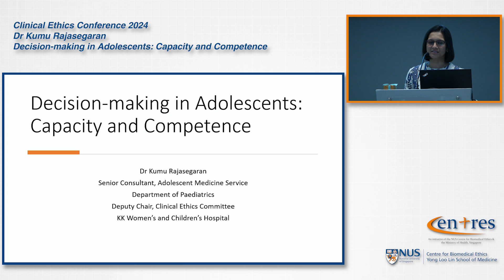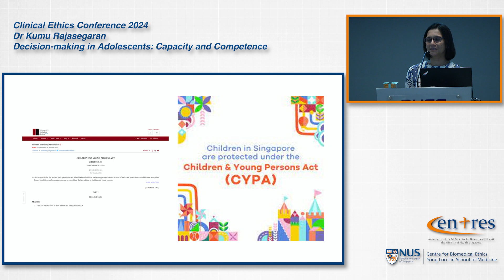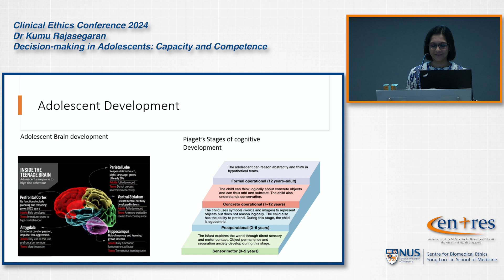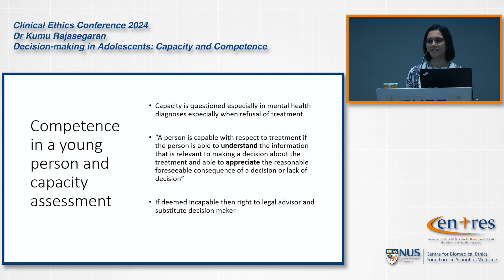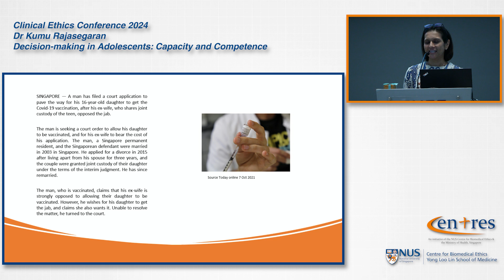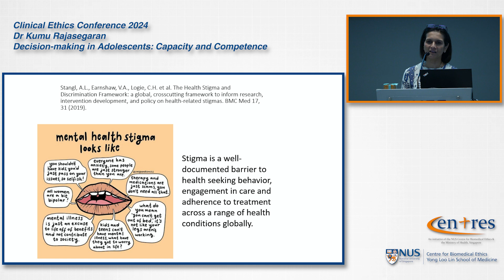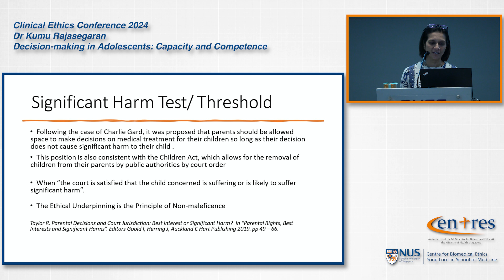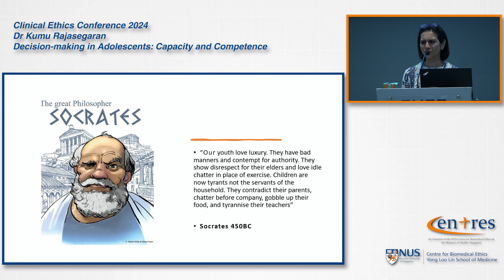Decision-making in Adolescents: Capacity and Competence – Dr Kumu Rajasegaran | CE Conference 2024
Session 4: Minors

Speaker Bio:
Dr Kumudhini Rajasegaran is a Paediatrician & Senior Consultant in the Adolescent Medicine Service, at KK Women’s & Children’s Hospital. Dr. Kumu is also a Visiting Consultant at the Eating Disorder Unit, at Singapore General Hospital and is an Adjunct Assistant Professor at Duke National University Singapore Medical School. She received her medical training at the University College Dublin, Ireland.